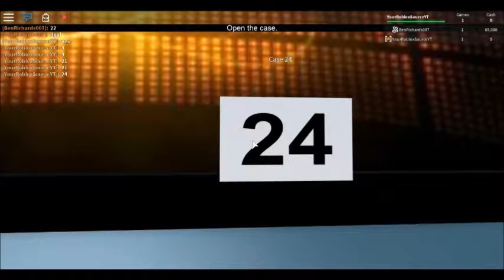MY KEYBOARD IS DYING!!!!! | Deal or No Deal